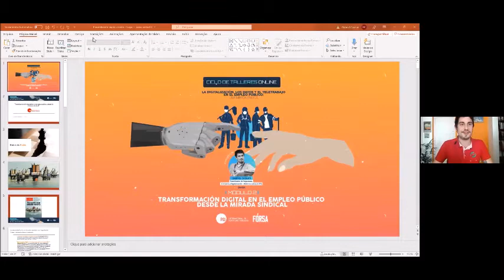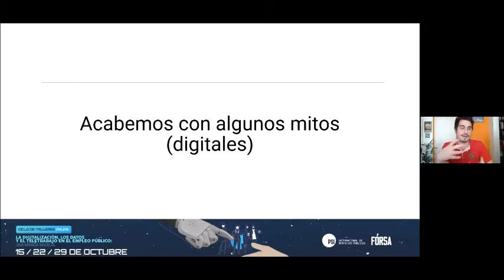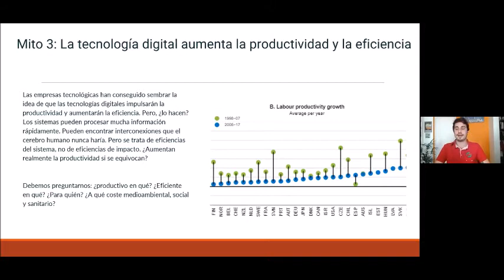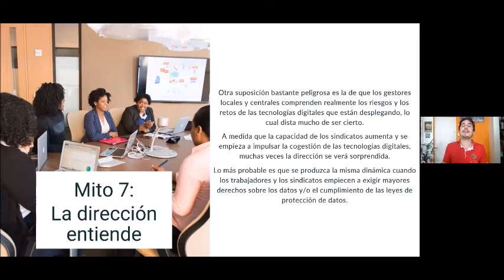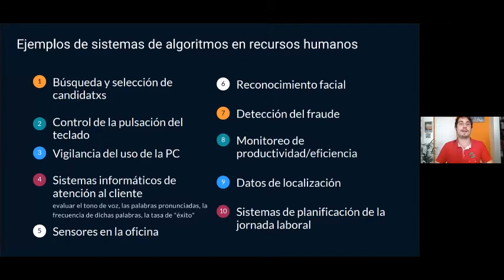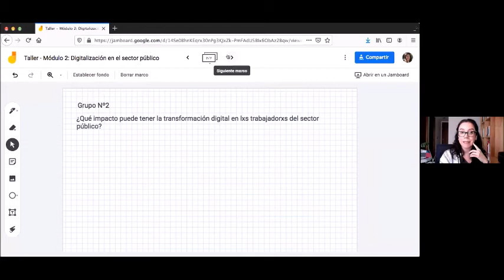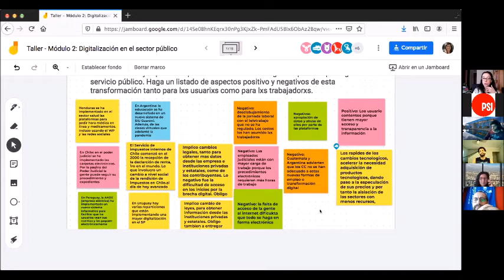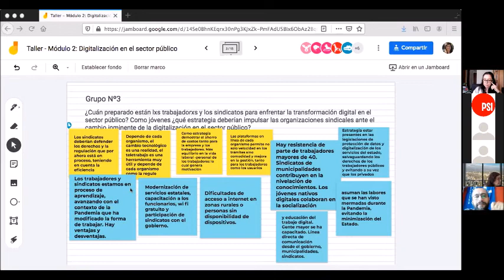Transformación digital en el empleo público desde la mirada sindical